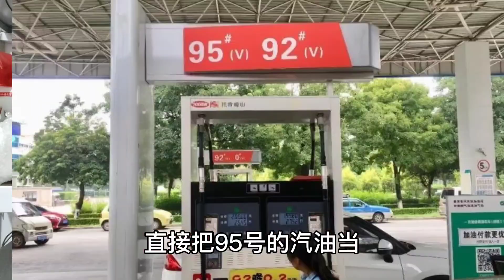民营加油站的油能不能加？为什么都说便宜又耐烧吗？修理工告诉你【小韩修车】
Hello，大家好！